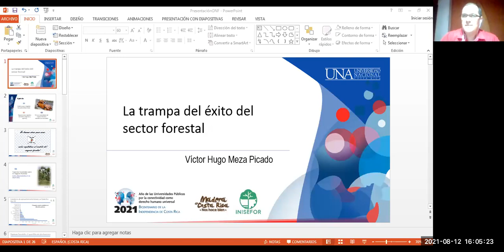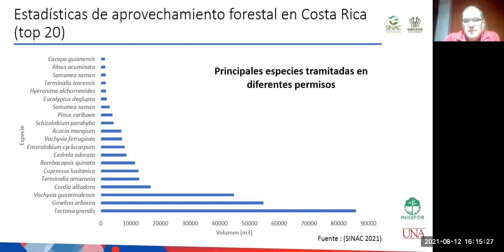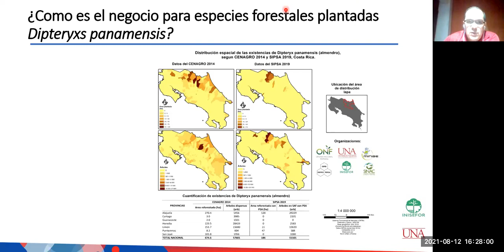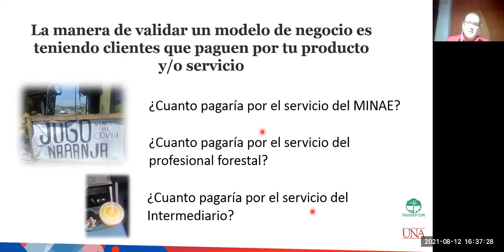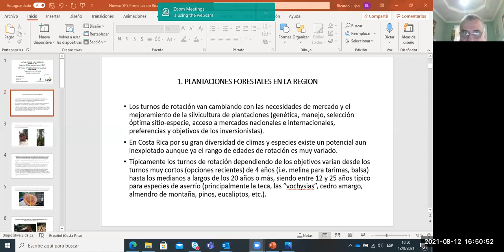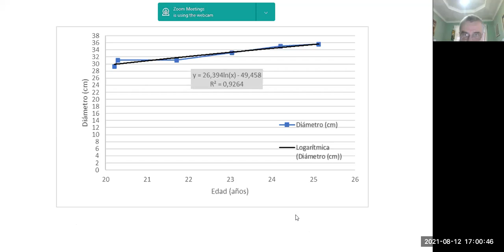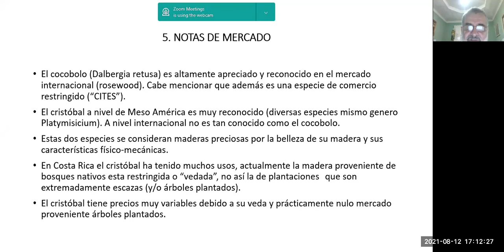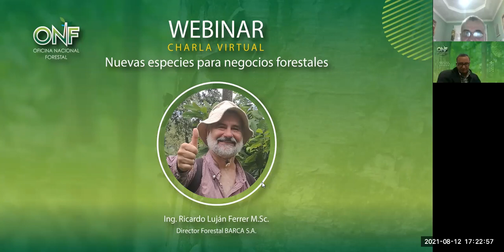Nuevas especies para negocios forestales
Expositores:
M.Sc. Víctor Meza Picado, INISEFOR-UNA
Ing. Ricardo Luján Ferrer M.Sc., Director Forestal BARCA S.A.

Serie de charlas virtuales. Módulo 1. Silvicultura

Fecha: Jueves 12 de agosto, 2021